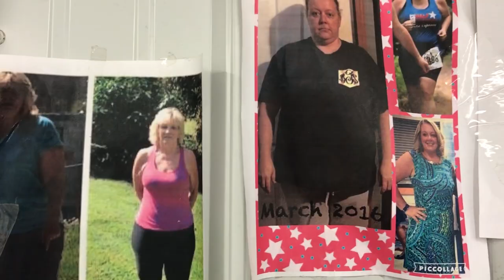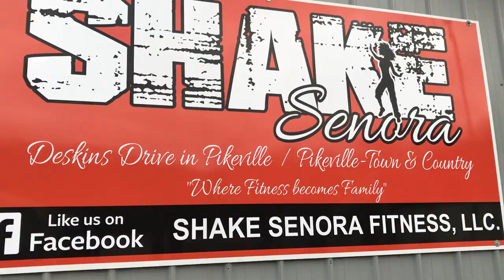Shake Senora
A total workout, combining all elements of fitness – cardio, muscle conditioning, balance and flexibility, boosted energy and a serious dose of awesome each time you leave class.

Located in Pikeville, Kentucky.